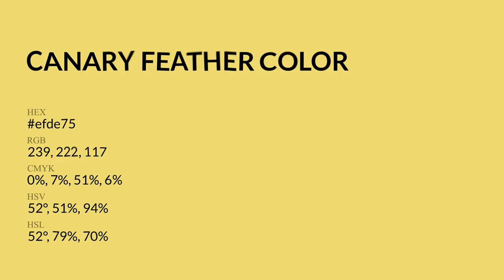Canary Feather color efde75 hex Cool Yellow color efde75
What color is Canary Feather ? efde75 hex, Cool Yellow color efde75

Hex efde75 Color Code is also known as Canary Feather color

Hex efde75 Color code in RGB color code model is created after adding 93.73% red color, 87.06% green color and 45.88% blue color.
Hex efde75 Color code in CMYK color (process color) code model is generated after subtraction of 0% cyan, 07% magenta, 51% yellow, 06% black.